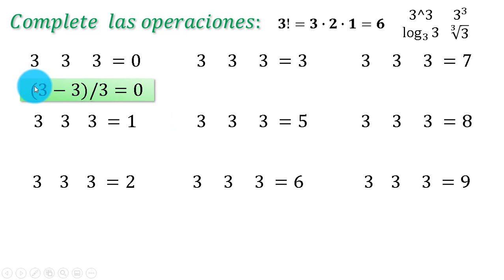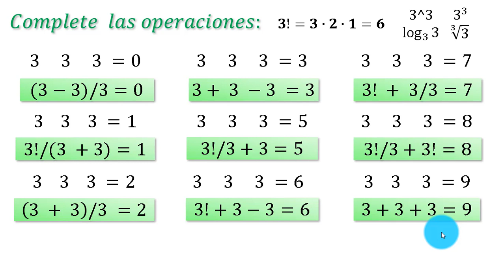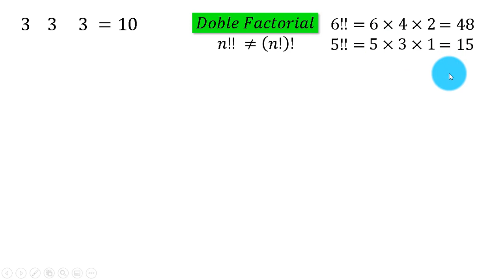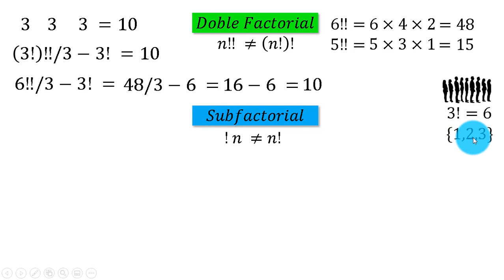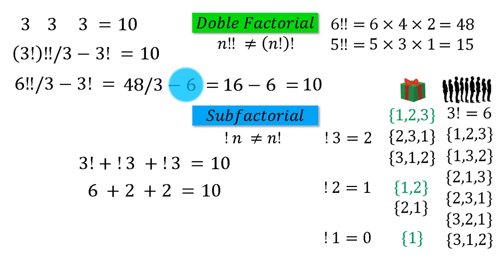Acertijo con los tres 3 | Doble Factorial | Subfactorial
Un rompecabezas muy interesante que espero sea de su agrado, y con el cuál se incluyen conceptos que quizás no conocías con el uso de factoriales, como lo es el Doble Factorial (semi factorial) y el Subfactorial